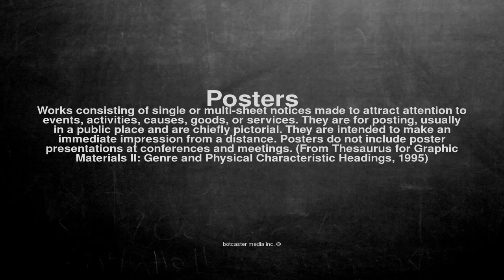Medical vocabulary: What does Posters mean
What does Posters mean in English?